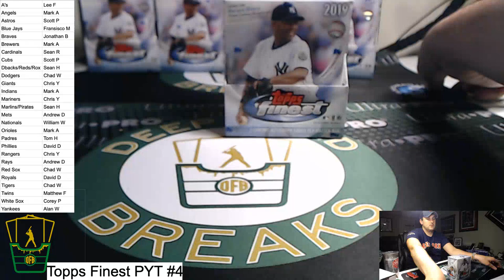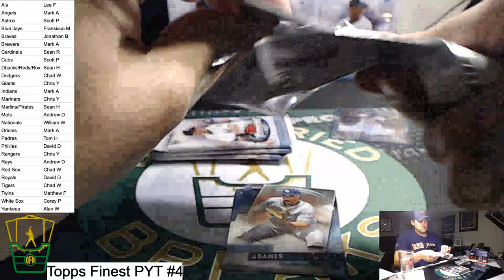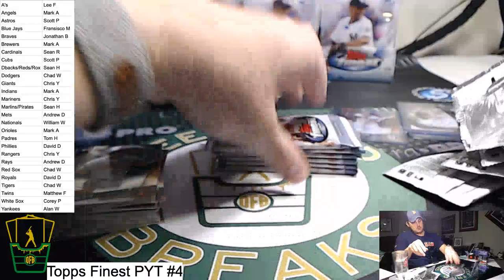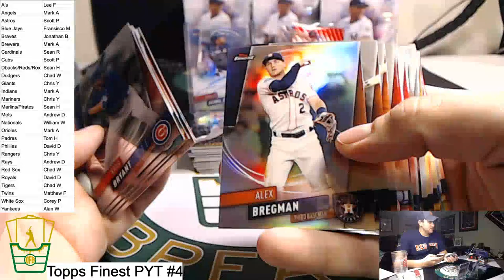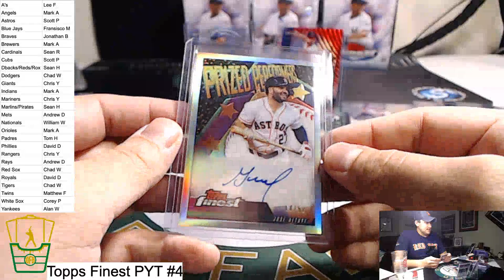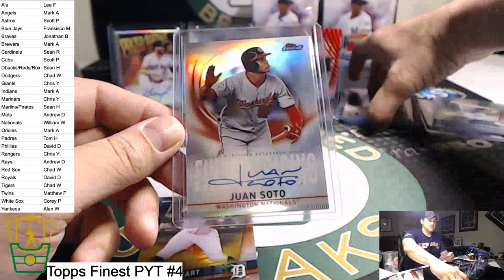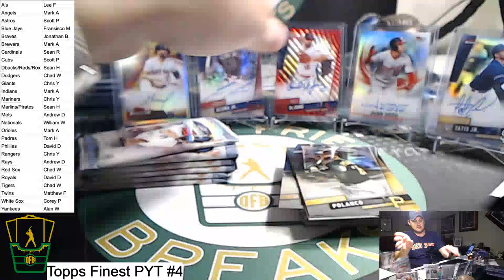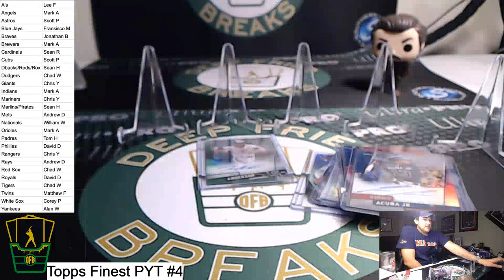Topps Finest PYT #4!!!